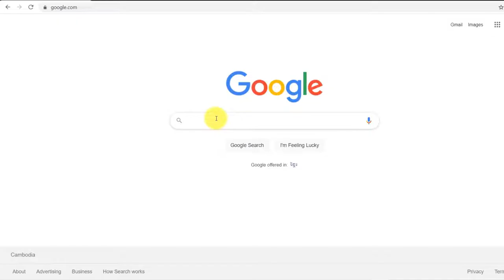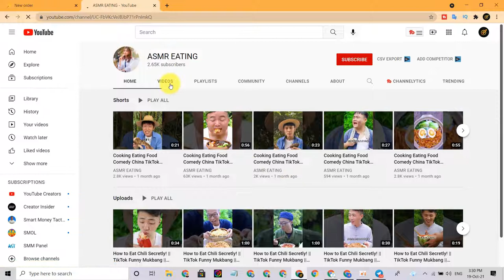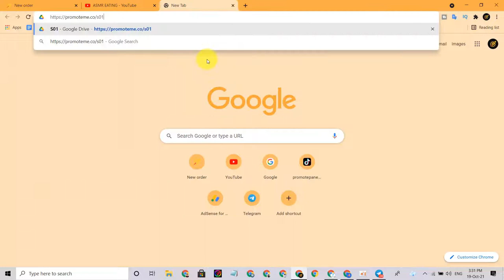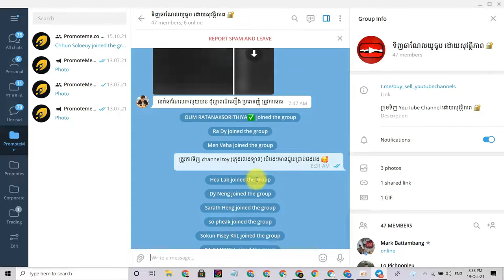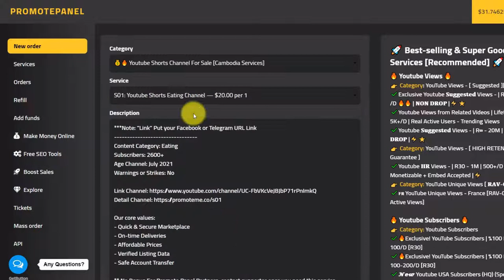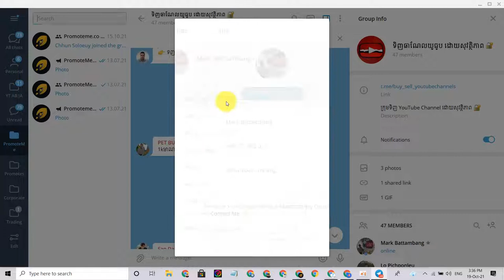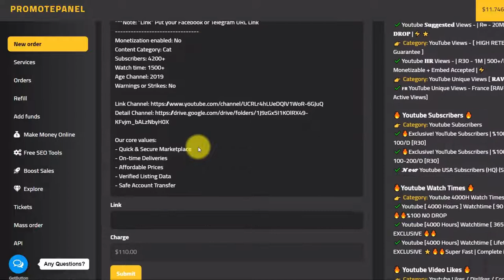របៀបទិញ Youtube Channel ដោយសុវត្ថិភាព 🔐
សំរាប់បងប្អូនដែលចង់ទិញ Youtube Channel ប្រភេទផ្សេងៗដោយសុវត្ថិភាព អាចធ្វើការ Order នៅក្នុង Promote Panel បាន។

Promote Panel is the trusted marketplace for all Youtubers who want to buy Youtube Channels with high quality, responsibility, and trustworthy services.

We’re determined to make buying & selling services an easy, enjoyable, and efficient experience for everyone involved.

Our Core Values:
- Quick & Secure Marketplace
- On-time Deliveries
- Affordable Prices
- Verified Listing Data
- Safe Account Transfer

Relevant Keywords:
- របៀបទិញ youtube channel
- លក់ youtube channel ធូរថ្លៃ
- chhon veasna
- ទិញ channel